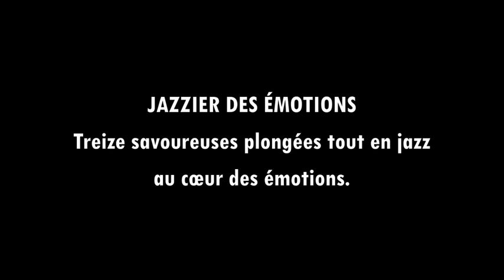TEASER Jazzier des émotions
LE JAZZIER DES ÉMOTIONS par le TromBaBa Trio
Treize savoureuses plongées tout en jazz au cœur des émotions.
Concert familial à partir de 6 ans

TromBaBa Trio :
Jean Lucas - Trombone, Voix
Frédéric Guérin - Batterie
Phillip Klawitter – Contrebasse

Regard extérieur : Violaine-Marine Helmbold

Captation vidéo de Marc Linnhoff
Colmar Jazz Festival, Le Grillen - Septembre 2022

Livre audio disponible aux Éditions Trois Petits Points
avec des illustrations de Bertrand Dubois